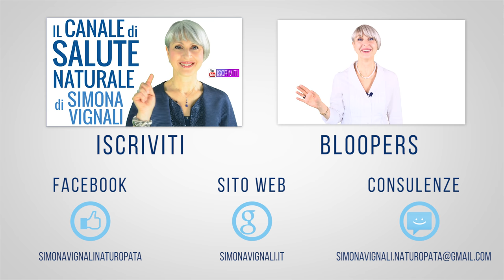PERCHÉ VIENE la PSORIASI? CAUSE, STRESS, PSICOSOMATICA + 6 CONSIGLI anti MACCHIE PELLE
PERCHÉ VIENE la PSORIASI? CAUSE, PSICOSOMATICA + 6 CONSIGLI anti MACCHIE PELLE

Scopri l'aspetto simbolico della psoriasi e 6 consigli utilissimi per contrastare le cause della psoriasi, come lo stress, l'alimentazione scorretta e lo stile di vita poco sano. Tutti questi consigli sono utili anche per chi soffre di dermatite da stress,

Nota bene

Simona Vignali